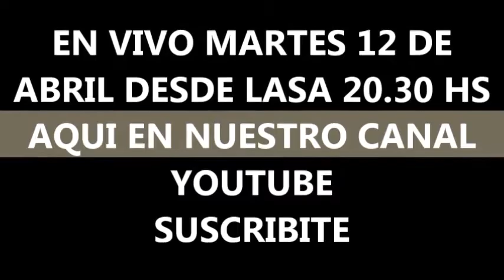PEÑAROL VS OLIMPIA EN VIVO PROXIMO MARTES 20 30 HS AQUI EN NUESTRO CANAL YOUTUBE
EL EQUIPO DE LOS DE AFUERA NO SON DE PALO TE LLEVAN DESDE EL ESTADIO CAMPEON DEL SIGLO EL PARTIDO ENTRE DOS EQUIPOS COPEROS, PEÑAROL VS OLIMPIA DE PARAGUAY
LOS RELATOS DE GUSTAVO RODRIGUEZ
LOS COMENTARIOS DE MARCOS GONZALEZ
LO VAS A VIVIR EN VIVO CON UNA MANERA DISTINTA DE TRANSMITIR FUTBOL. SIN COMPROMISOS Y SIGUIENDO A LOS URUGUAYOS SEA DONDE SEA, EN LAS BUENAS Y EN LAS MALAS.